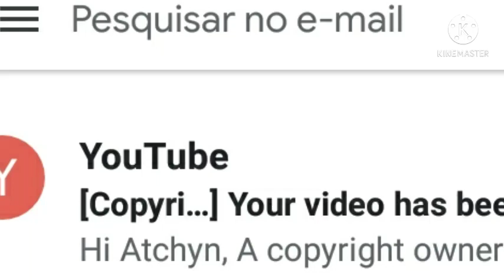MANO.....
;-; é rir pra n chorar